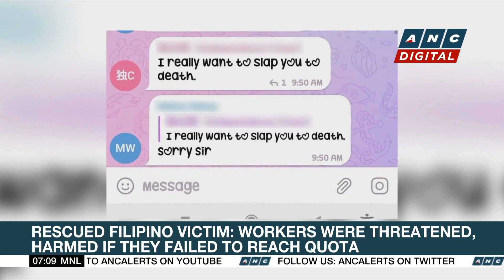South Korea scrambles jets after Chinese, Russian warplanes approach | ANC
Rundown: South Korea's military said it scrambled fighter jets Wednesday as 6 Russian and 2 Chinese warplanes entered its air defense zone without notice.